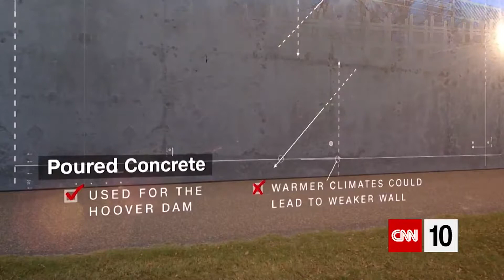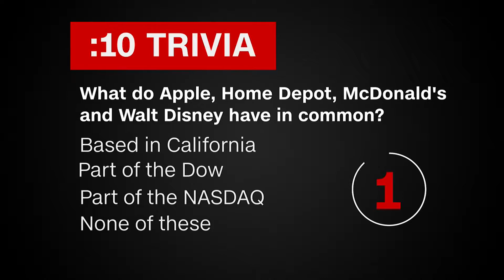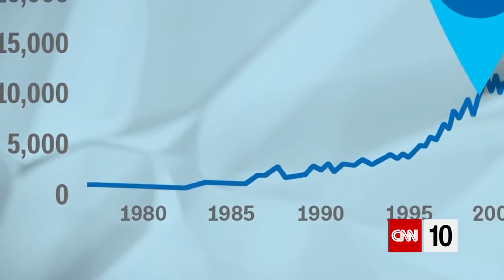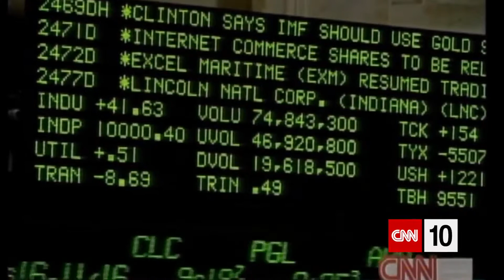Israel Has a Dispute with Pakistan - Daily World News #37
Real world news. All the time. Provided by CNN Student News.